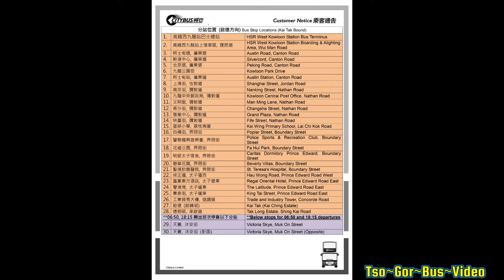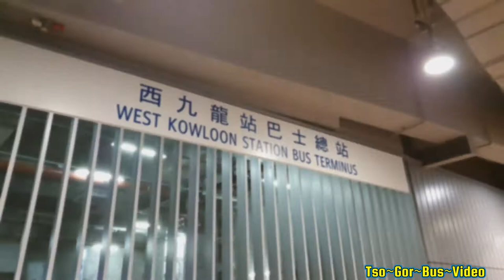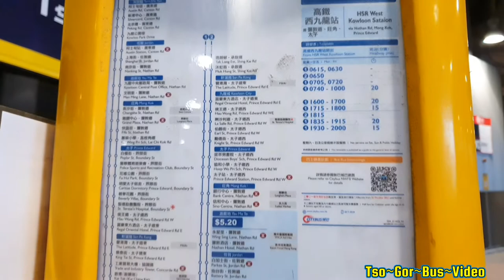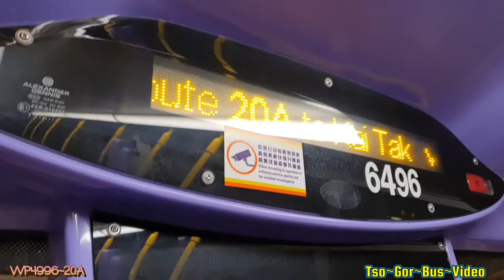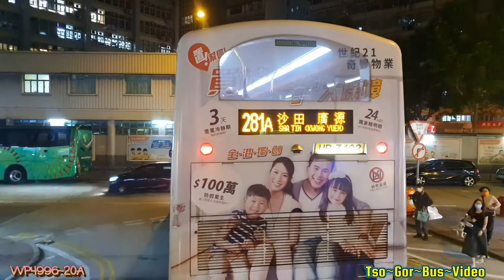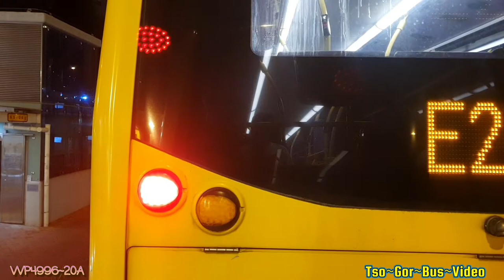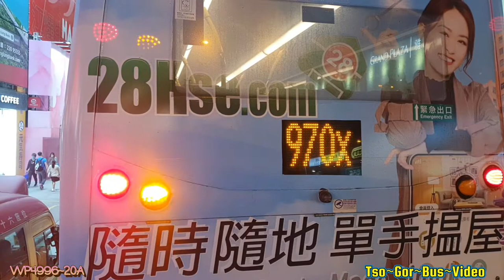(完整版)2021-10-27~CTB-20A @6496#WP4996 高鐵西九龍站🔁啟德[特別班次](循環線)「兜到你暈既循環線」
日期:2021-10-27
時間:18:15
巴士公司:城巴有限公司 Citybus Company
巴士路線:20A
巴士類型/型號:Dennis Trident E500 Turbo 12.8m(Enviro 500 Facelift Body)
巴士車隊編號:6396
巴士車牌:WP4996
巴士方向:高鐵西九龍站🔁啟德(途經沐安街)
服務形式:週一至五繁忙時間服務
巴士站:
1️⃣.高鐵西九龍站
2️⃣.高鐵西九龍站上落客區
3️⃣.柯士甸道
4️⃣.新港中心
5️⃣.北京道
6️⃣.九龍公園徑
7️⃣.柯士甸站
8️⃣.上海街
9️⃣.南京街
🔟.九龍中央郵政局
1️⃣1️⃣.文明里
1️⃣2️⃣.長沙街
1️⃣3️⃣.雅蘭中心
1️⃣4️⃣.快富街
1️⃣5️⃣.基榮小學
1️⃣6️⃣.白楊街
1️⃣7️⃣.警察體育遊樂會
1️⃣8️⃣.花墟公園
1️⃣9️⃣.明愛太子宿舍
2️⃣0️⃣.碧華花園
2️⃣1️⃣.聖德肋撒醫院
2️⃣2️⃣.侯王道
2️⃣3️⃣.富豪東方酒店
2️⃣4️⃣.譽港灣
2️⃣5️⃣.景泰街
2️⃣6️⃣.工業貿易大樓
2️⃣7️⃣.啟德（啟晴邨）
2️⃣8️⃣.德朗邨
*️⃣天寰(只適用於特別班次-西行站)
*️⃣天寰(只適用於特別班次-東行站)
2️⃣9️⃣.德朗邨
3️⃣0️⃣.沐虹街
3️⃣1️⃣.譽港灣
3️⃣2️⃣.富豪東方酒店
3️⃣3️⃣.侯王道
3️⃣4️⃣.喇沙利道
3️⃣5️⃣.伯爵街
3️⃣6️⃣.勵德街
3️⃣7️⃣.拔萃男書院
3️⃣8️⃣.協和小學
3️⃣9️⃣.太子站
4️⃣0️⃣.銀行中心
4️⃣1️⃣.信和中心
4️⃣2️⃣.永星里
4️⃣3️⃣.彌敦酒店
4️⃣4️⃣.白加士街
4️⃣5️⃣.炮台街
4️⃣6️⃣.匯翔道
4️⃣7️⃣.柯士甸道
4️⃣8️⃣.新港中心
4️⃣9️⃣.北京道
5️⃣0️⃣.九龍公園徑
5️⃣1️⃣.高鐵西九龍站
巴士收費:
全程收費-$6.3
往高鐵西九龍站方向之分段收費
永星里起-$5.2